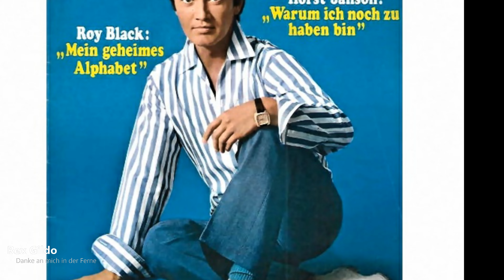Rex Gildo - Denk an mich in der Ferne ( Put Your Head On My Shoulder) 1959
Rex Gildo (2 July 1936 – 26 October 1999) was a German singer of Schlager ballads who reached the height of his popularity in the 1960s and 1970s, selling over 25 million records and starring in film and television roles.
Gildo was born Ludwig Franz Hirtreiter in Straubing, Bavaria; in the mid-1950s he adopted the stage name Alexander Gildo, later shortening it to Rex Gildo. He claimed for many years to have been a member of the Regensburger Domspatzen choir before attending acting school; however, a documentary on German television a decade after his death in 2009 revealed that in fact he had worked in a decorating apprenticeship before he met Fred Miekley, who would become his manager/longtime companion.
Gildo's first performance was with the Munich Kammerspiele theatre group in 1956, but he quickly moved into television and film, as well as performing as a singer, most famously duetting with Danish singer Gitte Haenning as "Gitte & Rex" His most popular songs, such as Speedy Gonzales (1962), Goodbye Susanna (1965) and Fiesta Mexicana (1972), were popular during the 1960s and 1970s in Germany. His music and films sold well there but less so abroad. He also starred in his own television program, Gestatten – Rex Gildo.

During the 1980s and 1990s, Gildo's popularity decreased. His appearances were mainly at folk festivals, shopping centres and other similar venues; he was also reported to have problems with alcoholism. His final performance, on the day of his suicide attempt, was in front of more than 3000 people at a furniture shop outside Frankfurt.
In 1974, Gildo married his cousin Marion Ohlsen in a "Lavender marriage". The couple had no children and separated in 1990. After his death it was published that he was gay and had a relationship with Dave Klingeberg, his secretary, and with whom he lived for 7 years.

Gildo died in 1999, aged 63, having spent three days in an artificially-induced coma after attempting suicide by jumping from the window of his apartment building. He was said to have been suffering psychological problems.

Rex Gildo (* 2. Juli 1936 als Ludwig Franz Hirtreiter in Straubing; † 26. Oktober 1999 in München) war ein deutscher Schauspieler und Schlagersänger. Eines seiner bekanntesten Lieder ist Fiesta Mexicana aus dem Jahr 1972.
Rex Gildo wurde 1936 im niederbayrischen Straubing als viertes und jüngstes Kind eines Münchner Kaufmanns und dessen Frau geboren. Er war mit seiner Cousine Marion Hirtreiter verheiratet. Das Ehepaar hatte keine Kinder, trennte sich, blieb aber verheiratet. Über eine mögliche Homosexualität des Sängers wird bis heute spekuliert.
Er arbeitete als Statist, bis er 1956 seine erste Nebenrolle an den Münchner Kammerspielen erhielt. Die Managerin Ada Tschechowa nahm ihn als Alexander Gildo unter Vertrag und verschaffte ihm seine erste Filmrolle in Immer wenn der Tag beginnt. 1958 erhielt er seine erste Hauptrolle neben dem damaligen Teenager-Idol Conny Froboess in dem Film Hula-Hopp, Conny. 1961 spielte er in der deutschen Fassung des Musicals My Fair Lady in Berlin die Rolle des Freddy. Insgesamt wirkte er in über dreißig Kino- und Fernsehfilmen mit.
1959 erhielt er durch seinen späteren Produzenten Nils Nobach einen Vertrag bei der Plattenfirma Electrola und nahm den Künstlernamen Rex Gildo an. Seinen ersten musikalischen Erfolg unter dem neuen Namen hatte er Anfang 1960 mit dem Titel Sieben Wochen nach Bombay. 1961, 1963, 1964 und 1966 erhielt er den Bronzenen Bravo Otto.

1960 nahm er im Duett mit Durand und dem Lied Abitur der Liebe an der deutschen Vorentscheidung zum Grand Prix Eurovision de la Chanson teil. 1972 hatte er mit dem Lied Fiesta Mexicana seinen größten kommerziellen Erfolg.

1981 bekam er im ZDF eine Fernsehshow unter dem Titel Gestatten: Rex Gildo. In den 1980er Jahren produzierte Dieter Bohlen mit ihm die Modern-Talking-Coverversion Du ich lieb’ dich (Original: Do You Wanna), die kommerziell nicht erfolgreich war.

In den 1990er Jahren hatte er mit Stücken wie Verrückt, verliebt und atemlos, Toujours Amour oder Bella Madalena mehrere kleinere Erfolge bei den Plattenfirmen Dino Music, Bellaphon, Koch Music und Ariola, die jedoch nicht an seine großen Hits aus den 1970er Jahren heranreichten. 1993 zeichnete der MDR die Show Fiesta Rexicana auf; es folgten Gastauftritte in Musiksendungen und Serien.
Dann ließ seine Popularität nach, und er trat nun vor allem auf Volksfesten und in Einkaufszentren auf; es wurde über Alkohol- und Medikamentenprobleme berichtet.

Seinen letzten öffentlichen Auftritt hatte er am 23. Oktober 1999 in Bad Vilbel in einem Möbelhaus vor 3000 Besuchern. Am selben Abend stürzte er aus einem Fenster im zweiten Stock seiner Münchner Wohnung. Drei Tage später starb er an den dabei erlittenen inneren Verletzungen. Aufgrund der Umstände und der Zeugenaussagen wird von Suizid ausgegangen. Er wurde auf dem Münchner Ostfriedhof an der Seite seines 1988 gestorbenen ehemaligen Managers Fred Miekley bestattet.